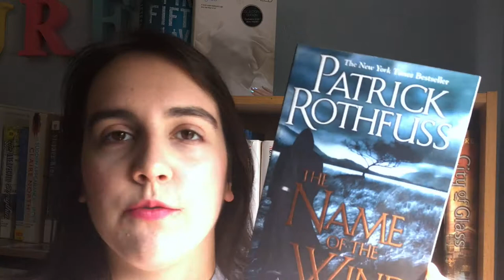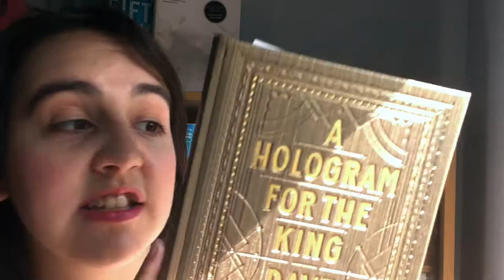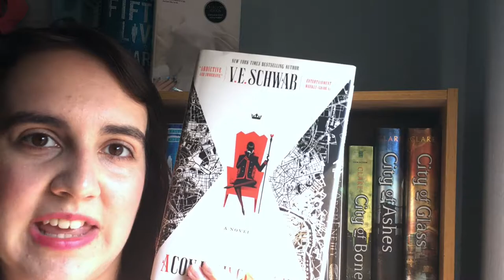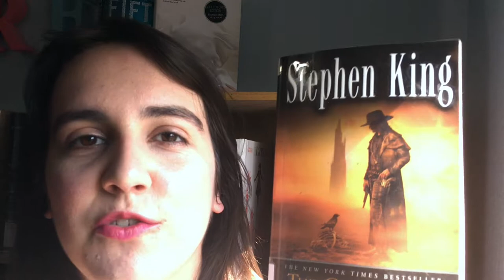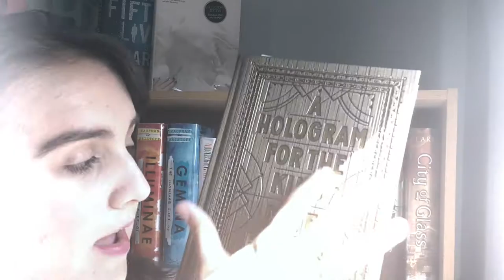June Wrap Up, July TBR, and a Mini Bookstore Vlog